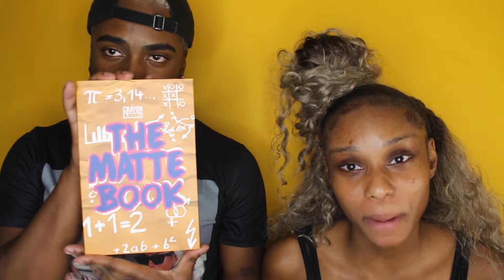Unpackaging Makeup// Amber's Interview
In this video, amber and I unpackaged a load of makeup I ordered to start my makeup business. Lots of good products, honest reviews. We also do a full face of makeup on Amber for her photoshoot. ALL done by yours truly!